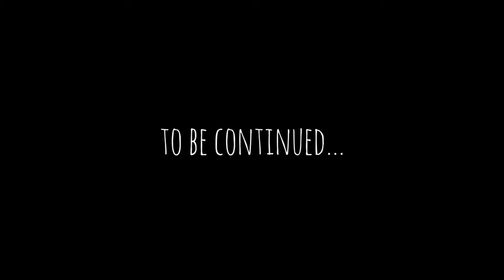Little Nightmares gameplay walkthrough || part #1 (with lo-fi background music)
Watch the whole little nightmares gameplay walkthrough with lo-fi background music. Little Nightmares is a puzzle-platform horror adventure game developed by Tarsier Studios and published by Bandai Namco Entertainment.
0:42 Surf –Take care
2:53 Orca vibes – Gypsy
4:40 Kalaido – Hanging lanterns
8:34 Outgoing Hikikomori – Dancing on my own
11:04 Lovely
14:39 Portrait
17:48 lo-fi type beat – 90’s aesthetic
23:25 Remember when